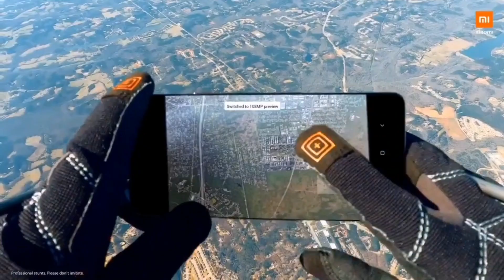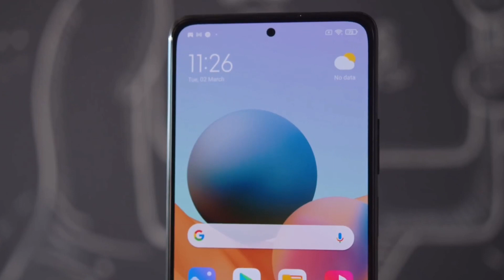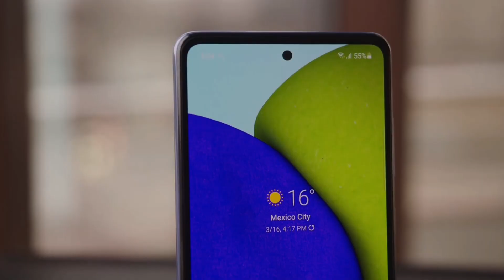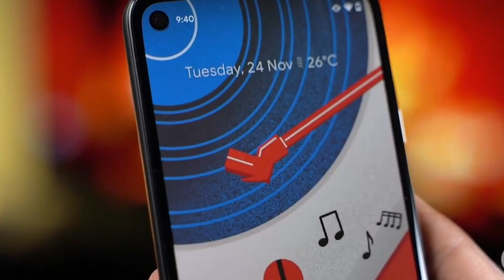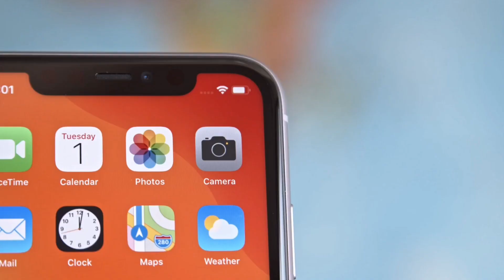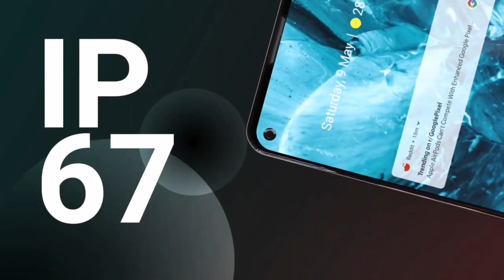CELULARES CON MEJOR CÁMARA 2022 “CALIDAD PRECIO ” ¿en cuáles invertir tu dinero?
Hoy venimos con un top 5 de celulares con mejor cámara para comprar en 2022, calidad precio. En estos debes invertir tu dinero

Compártelo🚀